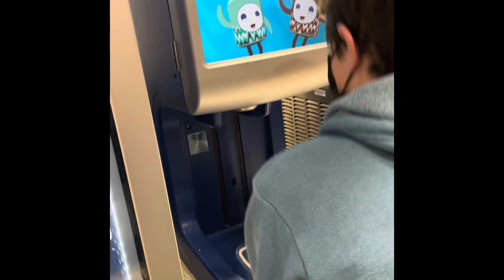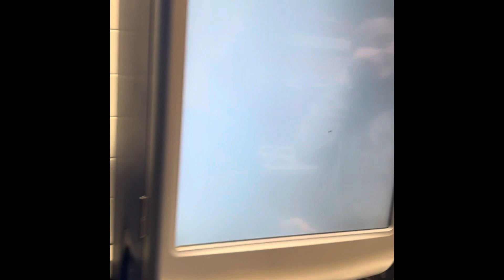THE MILKSHAKE/COLD FEET CHALLENGE 🥶🦶🥤